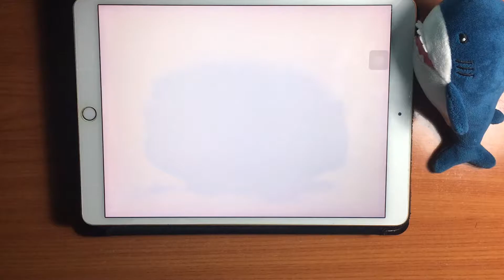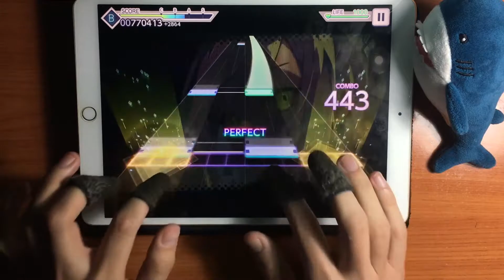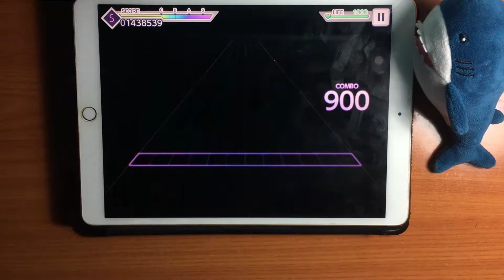Project SEKAI - Virtual Singer Version - Hello,world! (Expert 25 - ALL PERFECT!!) [60fps]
I was so angry yesterday for oversleeping that I forgot ray was my 90th Master AP! I'm getting ready for new shin-kaiden ranks if they continue like that 🥳.